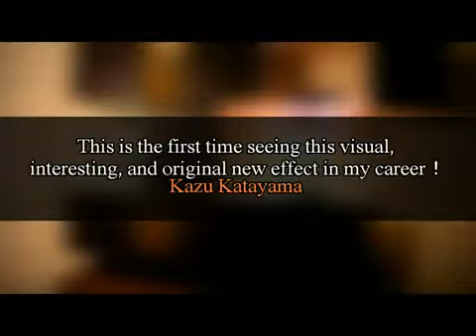ws.magic - DECODE .flv